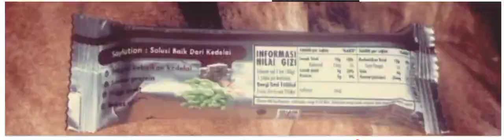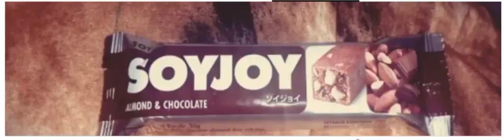Rudd - Over There At Overall (Official Audio)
This is like secret second everything like you